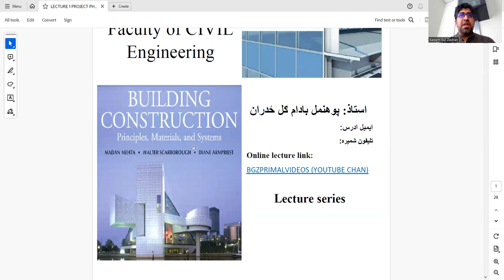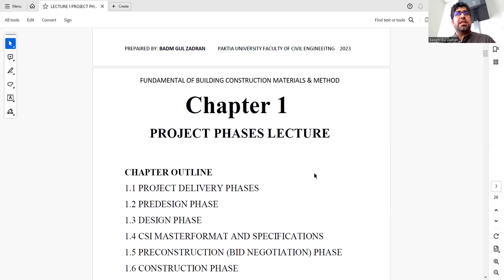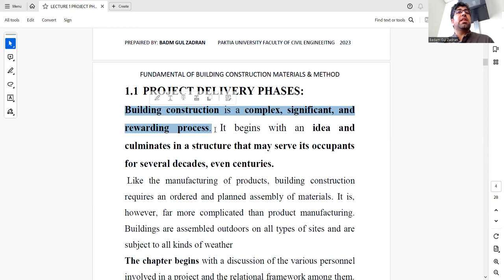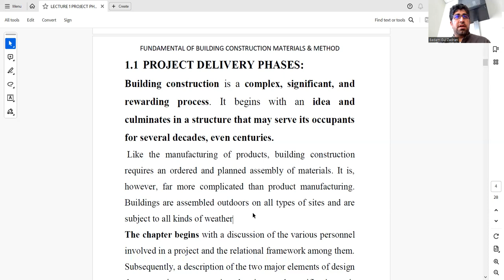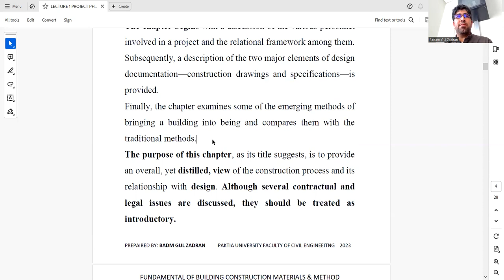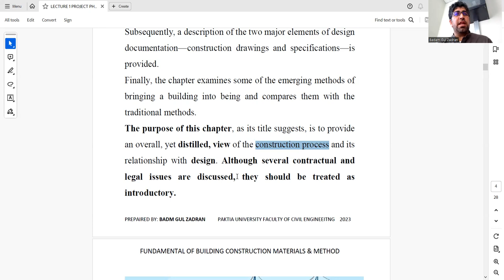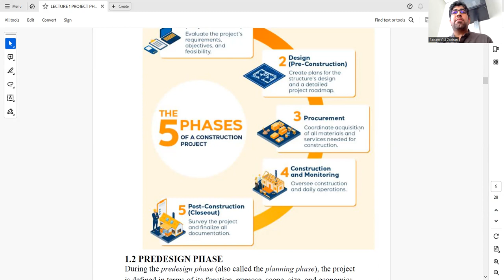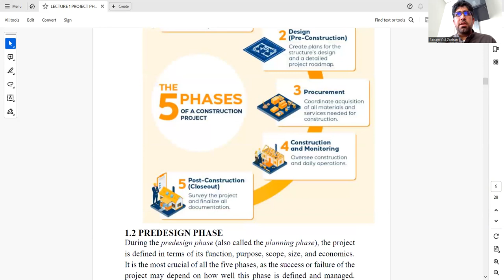LECTURE ONE FCM 2023 24